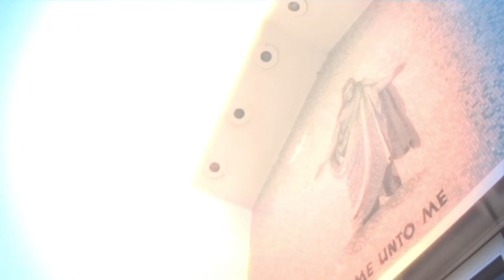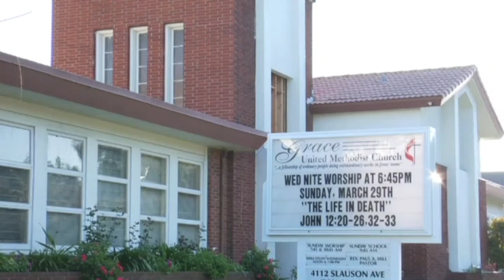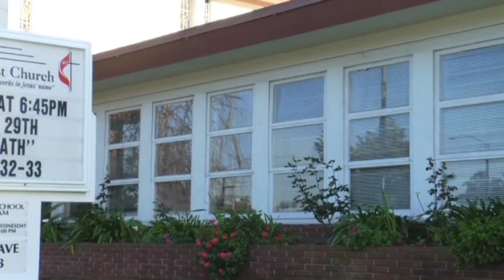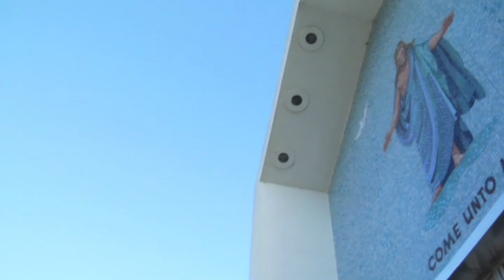Tv Series - SHERYL LEE RALPH star in PastorJones Series!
JEAN CLAUDE LAMARRE and SHERYL LEE RALPH star in PastorJones Series!